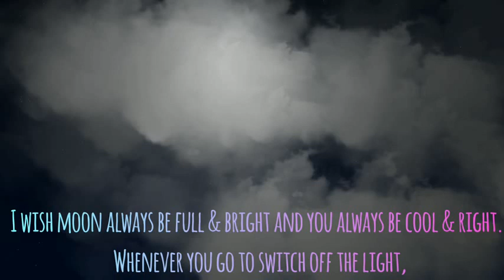good night message to my love, crush, boyfriend, girlfriend, gf, bf, pic, sms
good night message to my love,
good night message tamil,
Good night message tagalog,
good night message to my boyfriend
good night message to friend